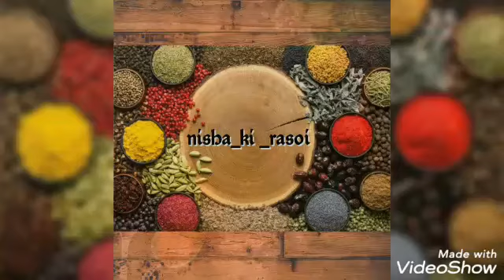# ghise ,eastern way se bnaye gajar ka halwa /# halwa bnane ka sbse aasan tarika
bina ghise bna hua eastern gajar ka halwa jo khane m bahut hi tasty h
kam time m ban'ne wala eastern gajar ka halwa...
kisi b recipe ko sbse easy way se bnana seekhe hamare saath with nisha_ki_rasoi